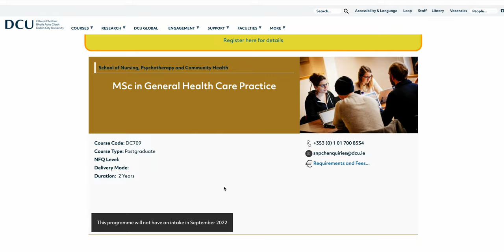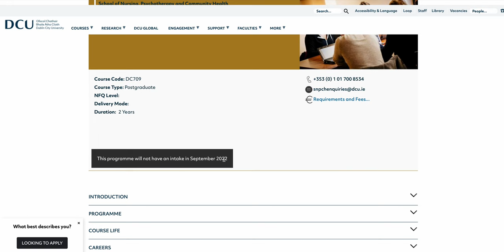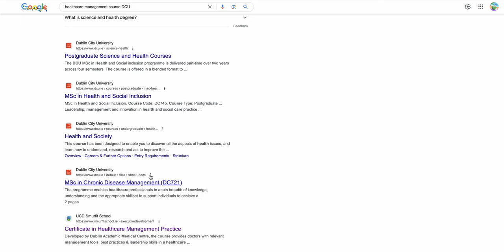Healtcare Courses in DCU Dublin Ireland